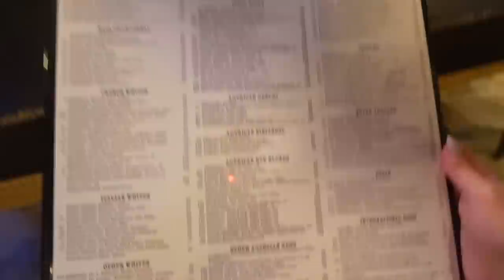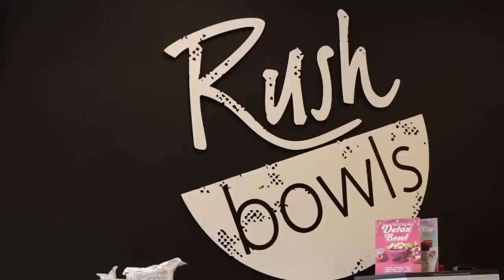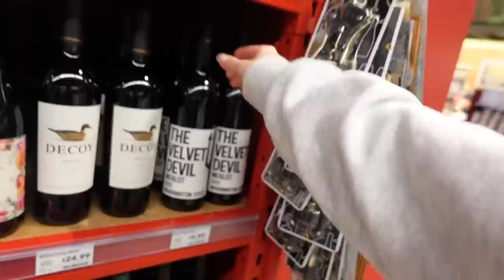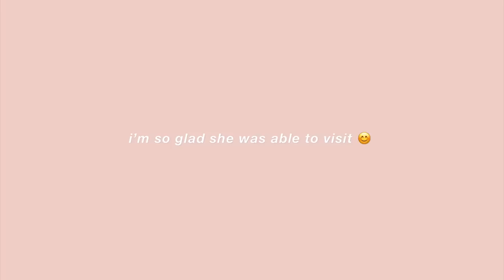FLORIDA VLOG: days in my life, work days, how I spend my time off + a visit from my mom!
I had a really fun few days with my mom in Florida! see you Monday for my closing night + travel vlog!

City Cellar Wine Bar & Grill
Pink Paradise WPB
The Colony
Rush Bowls

floral bikini
colorful eyeshadow pallette
clear iPhone 14 pro max case

whitefox boutique: JORDANXO
Paragon Fitwear: JBAUTH
Care/of: JORDANBAUTH50
little words project: JBAUTH15
princess polly: BAUTH20
FabFitFun: BAUTH
Zaful: jbauth
Dossier: Jordan_10
Nail Addict: JordanBauth
RIND Snacks: JORDAN20